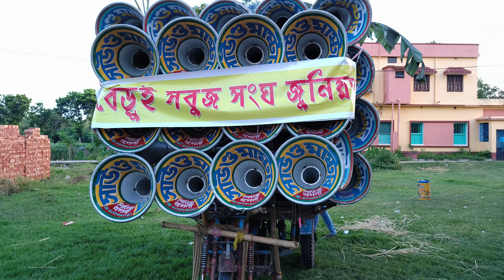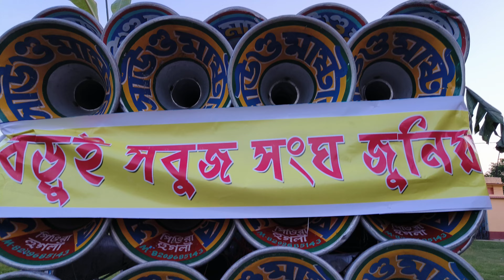সাউন্ড মাস্টার কেমন বাজছে দেখুন 🔥